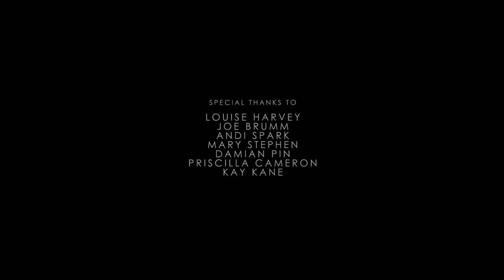CGI 3D Animated Short: "Apotheosis" by Alex Gee & Pujesh Joshi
TheCGBros Presents "Apotheosis" created at Queensland College of Art by Alex Gee & Pujesh Joshi -The enigmatic film about the entry into the other side of the life, the moment when mind is on the final journey.

Pujesh Joshi.

Pujesh Joshi is an Animator and VFX Artist in Sydney, New South Wales, Australia.

Alex Gee is an animator & filmmaker living and working in Brisbane, Australia.

Synopsis:
Pursued by an Amazonian-Esque attacker, Apo -- a primitive hunter -- is forced to make an escape across a narrow river splitting two valleys. By submerging his body, he attempts to hide beneath the water but emerges on the other side only to be struck through the chest by a well-delivered arrow and a fatal blow. Drawing on his final breath, Apo undergoes an expansion of consciousness wherein he envisions himself journey into the afterlife. Transfixed by a landscape of brilliantly glowing flowers, distorted visions and guided by the light of an incandescent moon, Apo"s spirit searches the valley for a resting place where he can surrender himself to the divine order of the world, and allow his body to be taken back and made into the earth. Apotheosis, which borrows its name and meaning from Joseph Campbell"s A Hero with a Thousand Faces, is a story as much about symbolism as what is being symbolized. The lanky silhouette of Apo stands in as the figure of mankind, and his exaltation to divinity by the natural elements is indicative of reincarnation, a concept of rebirth at the center of eastern philosophy. Flowers, a symbol of god and of nature; and light, a symbol of the afterlife, draw Apo out of his mortal condition and free his spirit to experience death on it"s own terms. The crossing of the river symbolizes this transition and returning to the body in his final moments, a crow"s caw remind us that in the face of death, life continues.